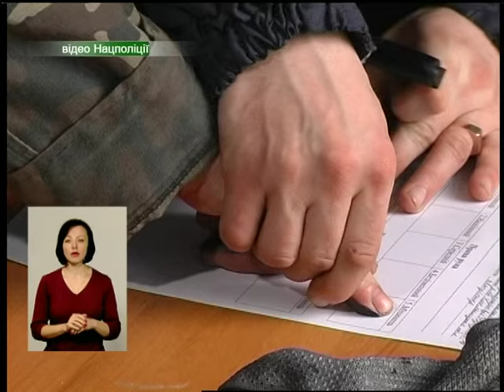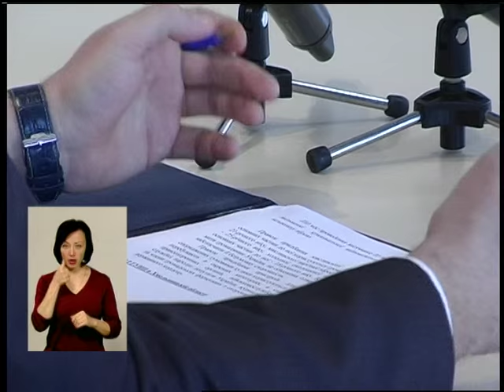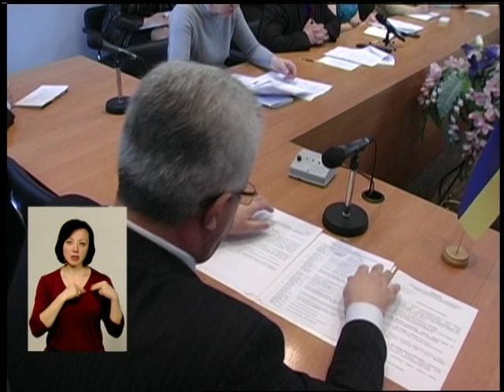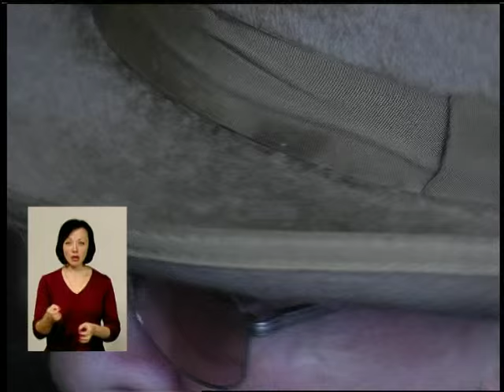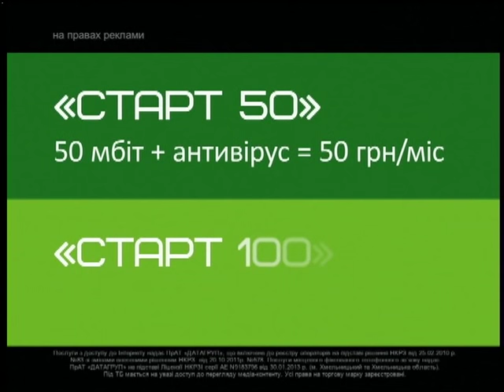040416 подільська панорама